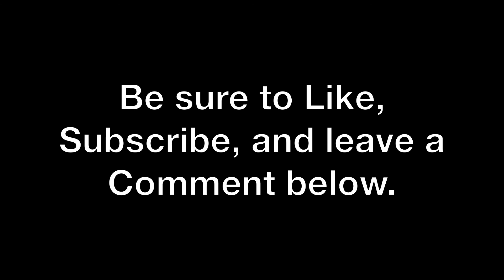Lottie Ryan Discusses Chronic Illness+ Creating a Life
shares her wellness journey healing from ulcerative colitis + chronic symptoms.